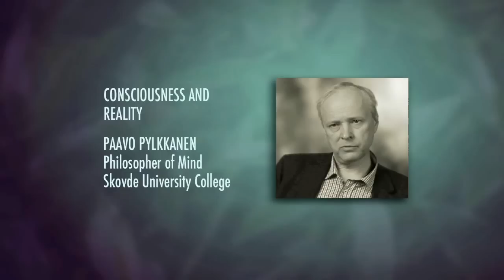Can we ever really know what is reality? - Paavo Pylkkanen, Chronicles 3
In this extract from Chronicles 3, philosopher Paavo Pylkkanen talks about the challenges of understanding reality.